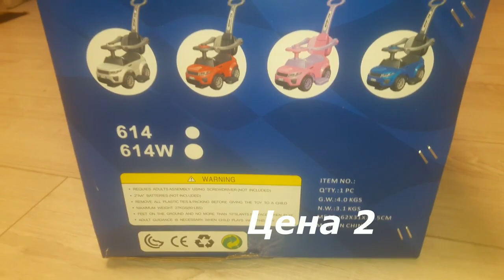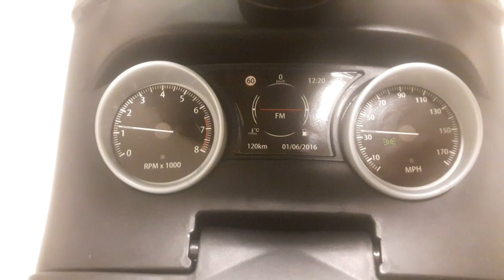МОДЕЛЬНАЯ КАТАЛКА ДЛЯ ДЕТЕЙ Ningbo Prince Range 614W ДЕЛАЕМ ОБЗОР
Современная модельная каталка для детей  Ningbo Prince Range 614W.  3 в 1 .Очень красивый дизайн,удобная в передвижении,легкая и практичная,подойдет с 8 месяцев и пока не вырастет.